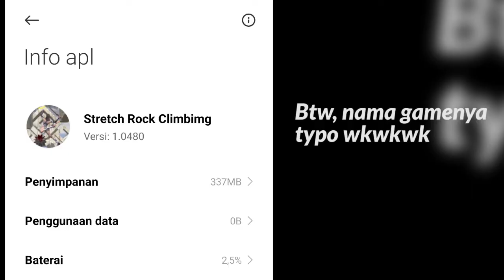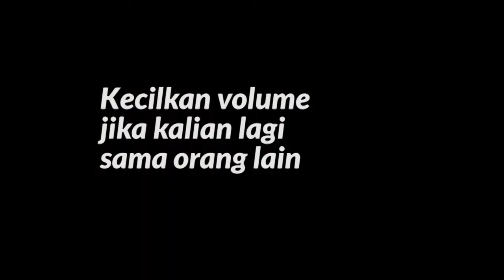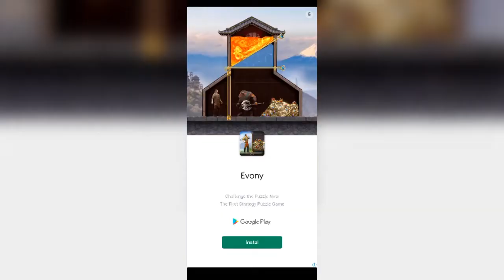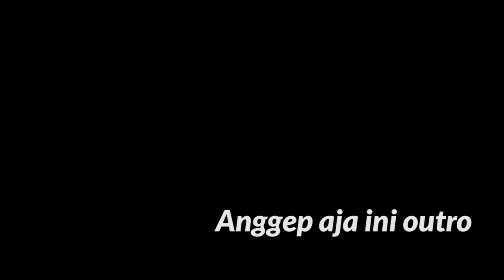JANGAN NONTON KALO MASIH KECIL YA.. | Stretch Rock Climbing Gameplay END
Tonton dulu sebelum nge judge dari thumbnail